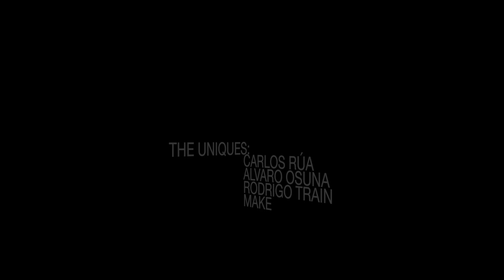LONGBOARD SESSIONS with Toti"Bicicleta" & MATEO A.k.a. BacksideMan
Old footage of the begining of two pro Spanish Longboardiers a few year ago around 2011.

Thanks.